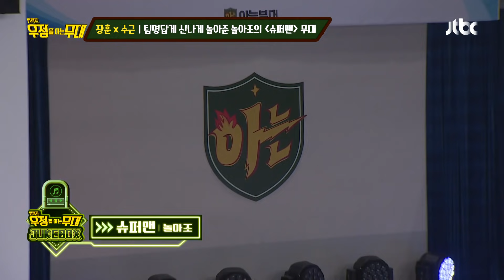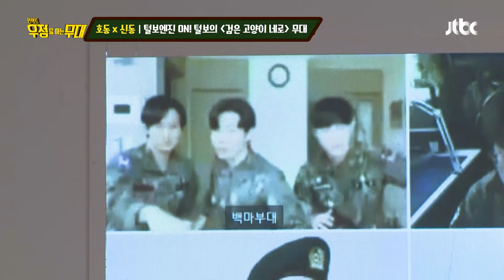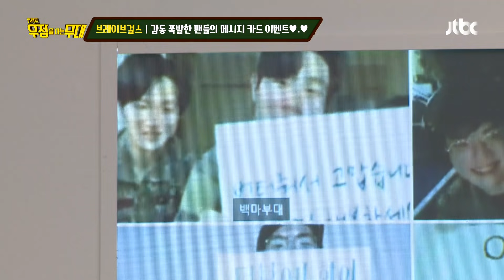[아형✪하이라이트] 쁘야호↗ 역주행의 신화 '브레이브걸스' 퍼포먼스 모음.zip (ft. 우정을 아는 무대) | JTBC 210403 방송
[아형✪하이라이트] 쁘야호↗ 역주행의 신화 '브레이브걸스' 퍼포먼스 모음.zip (ft. 우정을 아는 무대)

〈아는 형님〉은 매주 토요일 밤 9시 본.방.사.수!